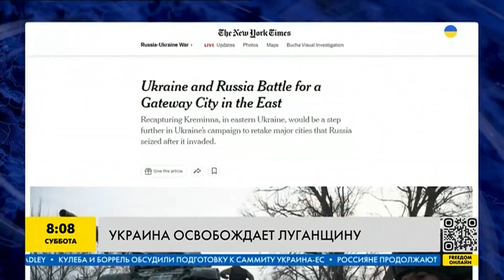Украина освобождает Луганскую область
Военное командование армии рф направляет все силы на Бахмутское направление, поэтому у ВСУ появляется возможность совершить на Луганском направлении. Какая там ситуация сейчас?